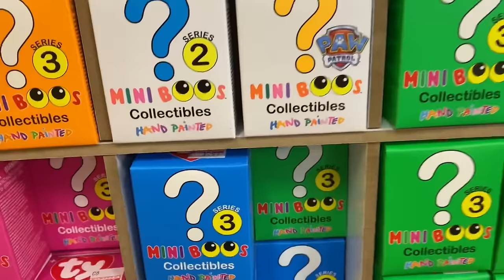BEANIE BOO SHOPPING SPREE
My biggest beanie boo shopping trip yet!

My method for picking out beanie boos was inspired by my dad, because he picks out his die cast cars this way!

PS: I stayed safe! I kept my 6 ft distance from everyone in the store, kept my mask on the entire time, used hand sanitizer before and after entering the stores, and my family and I have not been sick at all